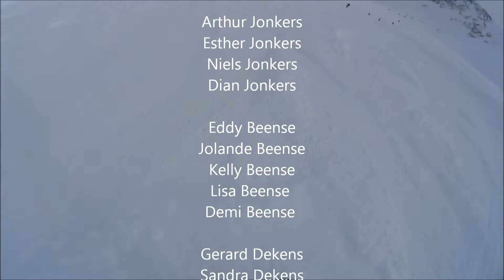Wintersport Compilatie Soelden 2015 | Avicci - The Nights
Wintersport Compilatie van de Ski-vakantie in Soelden...
Mee:
Henri Klompenmaker
Karen Klompenmaker
Colin Klompenmaker
Guido Klompenmaker

Arthur Jonkers
Esther Jonkers
Niels Jonkers
Dian Jonkers

Eddy Beense
Yolande Beense
Kelly Beense
Lisa Beense
Demi Beense

Gerard Dekens
Sandra Dekens
Vincent Dekens
Marit Dekens
en Luuk

Gemaakt Door: Guido!